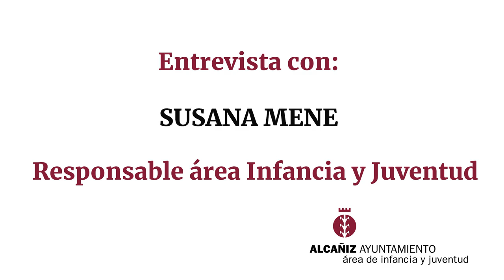Área INFANCIA y JUVENTUD Alcañiz | Balance de ACTIVIDADES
Entrevista con Susana Mene, concejal de Infancia y Juventud del Ayuntamiento de Alcañiz para hacer balance de las diferentes actividades e inversiones realizadas. Un balance muy positivo donde se han multiplicado talleres y actividades con los niños de la ciudad. Retos pendientes de este área, importancia de las pedanías, próximos compromisos y eventos a realizar. Susana Mene nos atiende desde el Centro Joven de Alcañiz. Cortométrical, Semana de las Artes, el cambio climático, la jota aragonesa y muchos otros eventos se están consolidando en la ciudad.